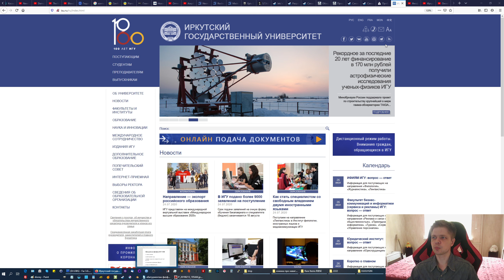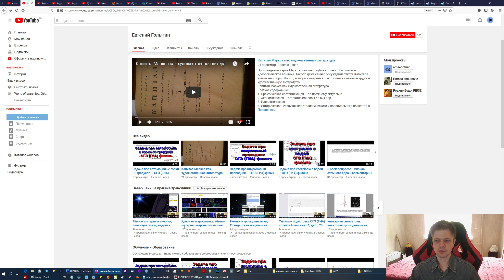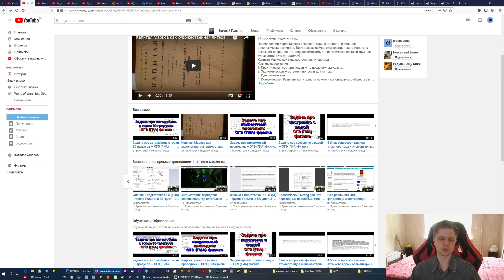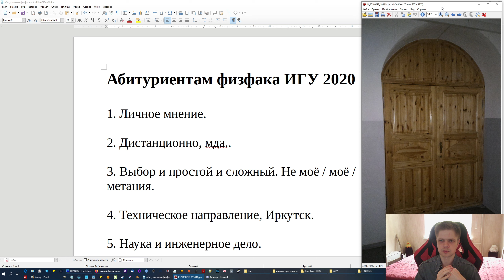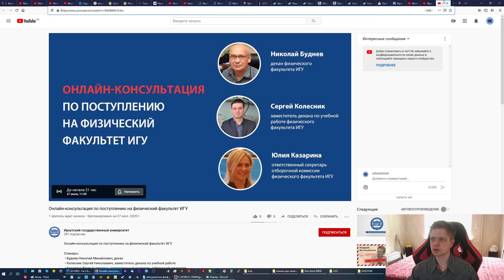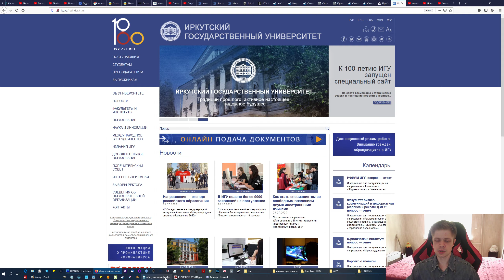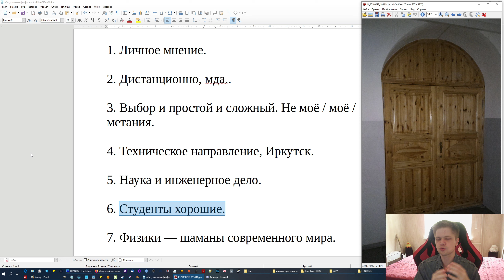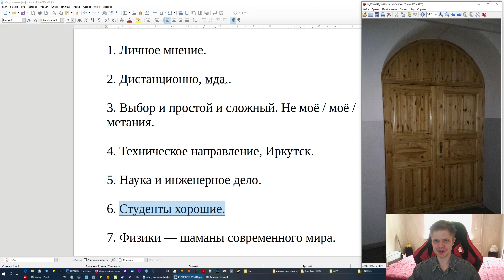Абитуриентам физфака ИГУ 2020 (личное мнение)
После ФФ ИГУ путь не только в науку, многие становятся инженерами (от ИТ до инженерно-конструкторского дела). Представлено моё личное мнение, сам учился на ФФ и преподаю на данный момент на факультете. Про технические вопросы о поступлении

1. Личное мнение.
2. Дистанционно, мда..
3. Выбор и простой и сложный. Не моё / моё / метания.
4. Техническое направление, Иркутск.
5. Наука и инженерное дело.
6. Студенты хорошие.
7. Физики — шаманы современного мира.